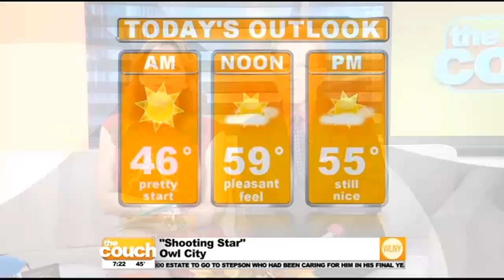A Paparazzo's Memoir: Life On the Other Side Of The Lens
We've all seen the often outrageous images of the paparazzi chasing down celebrities for the money shot, but according to Jennifer Buhl, a former paparazzo and author of "Shooting Stars," the public doesn't have the whole story.